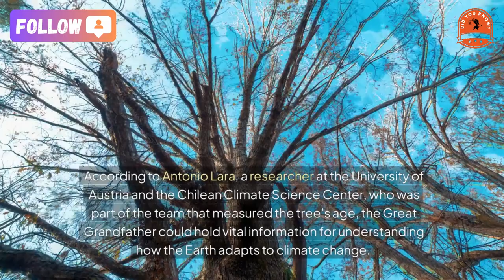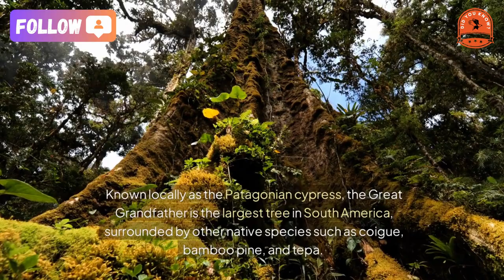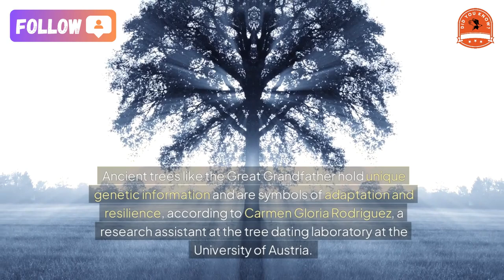[did you know] The world's oldest tree is 5000 years old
The World's Oldest Tree Soon to Be Recognized
A remarkable tree in southern Chile is set to be officially recognized as the world's oldest. Known as the "Great Grandfather," this ancient giant has stood for over 5,000 years in a forest in the Los Rios region, located about 800 kilometers south of Santiago. With a trunk measuring 4 meters in diameter and reaching 28 meters in height, the tree is a Fitzroya cupressoides, a species of cypress native to South America. Once confirmed, the Great Grandfather will surpass Methuselah, a 4,850-year-old bristlecone pine in California, as the oldest tree on Earth.
According to Antonio Lara, a researcher at the University of Austria and the Chilean Climate Science Center, who was part of the team that measured the tree's age, the Great Grandfather could hold vital information for understanding how the Earth adapts to climate change. The tree is already famous for its resilience, and scientists hope its study will unlock secrets about the planet's environmental history.
The Great Grandfather is located on the edge of a canyon in a protected forest area, where it has become a popular attraction for visitors, who now hike for an hour to capture photos beside the legendary tree. Due to its growing fame, the forest service has increased patrols and restricted access to ensure the tree's protection. Known locally as the Patagonian cypress, the Great Grandfather is the largest tree in South America, surrounded by other native species such as coigue, bamboo pine, and tepa. Over the centuries, its thick trunk has been cut down to build homes and ships, yet it has managed to survive.
The tree was first discovered in 1972 by forest ranger Anibal Henriquez while on patrol. Today, his grandson, Jonathan Barichivich, is one of several scientists studying the tree. In 2020, Barichivich and Lara used the longest hand drill available to extract a core sample, though they have not yet reached the center of the tree.

Based on the sample, they estimated the tree's age to be around 2,400 years, and using predictive modeling, they have calculated the tree's full age to be more than 5,000 years. Barichivich believes there is an 80% chance the tree is over 5,000 years old and hopes to publish the final results soon.
The study of the Great Grandfather has attracted significant attention in the scientific community. Tree-ring dating, or dendrochronology, often becomes less accurate for extremely old trees due to rotting cores. As such, there are very few trees left on the planet that are several thousand years old. Ancient trees like the Great Grandfather hold unique genetic information and are symbols of adaptation and resilience, according to Carmen Gloria Rodriguez, a research assistant at the tree dating laboratory at the University of Austria. In addition to its age, the tree is regarded as a living time capsule, offering potential insights into the Earth's past climate and environmental changes.
★ Music editing software: dj virtual 9
★ Editing software: Camtasia9
★ Rendering software: FastStone Capture